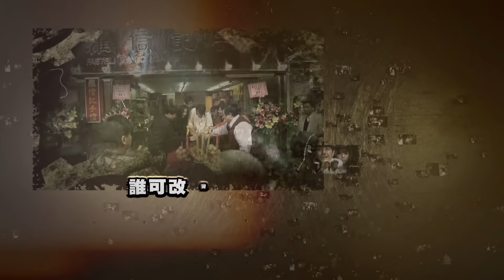陳展鵬 Ruco - 誰可改變 (劇集 "巨輪II" 主題曲) Official MV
作曲：張家誠
作詞：楊熙
編曲：Johnny Yim
監製：何哲圖、Johnny Yim

嘗過了挫敗幾次　捱過了背叛幾次
才放棄昨日的幼稚
而世界再靜不了　而對抗再動不了
誰可堅守那些弱點

誰信仰每日改變　誰放過背後的劍
人活著自然亦難免
假使手段會佔先
誰背負諾言

無人可以　叫巨輪停下半秒
良心發現　可否再讓我開始
但天可有半點公義
如何可將它扭轉　抵不過隻手遮天
誰可改變　叫巨輪停下半秒
良心發現　這黑暗會否終止
越轉越糊塗越錯亂
今天轉身已是太遲

才看透世事的背面
才想通只要不受損

假使手段會佔先
誰背負諾言

如何可堅守宗旨　抵不過隻手遮天
良心發現　讓未來從頭實踐
只想轉身永未會遲